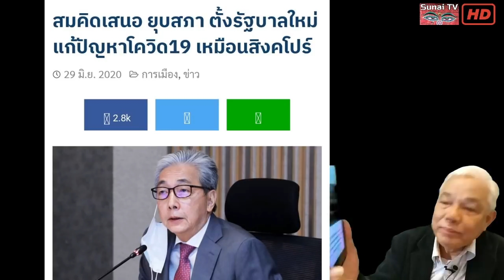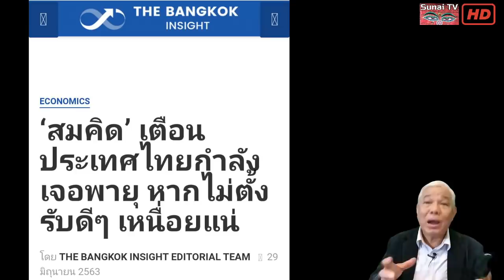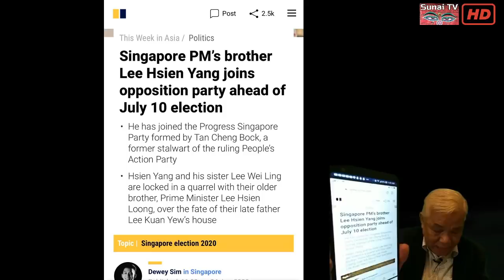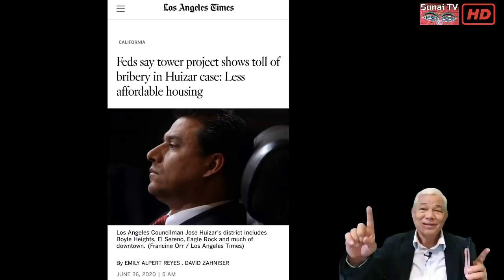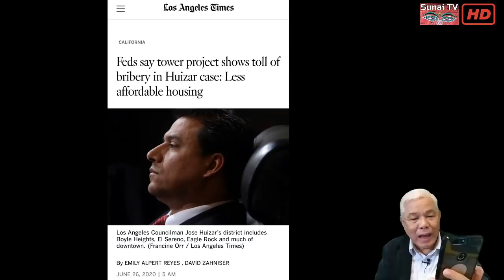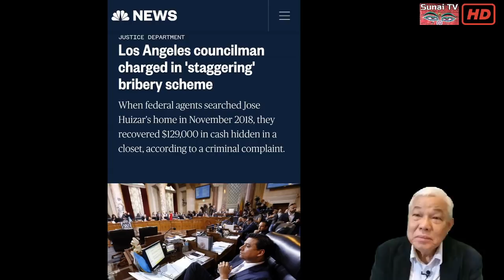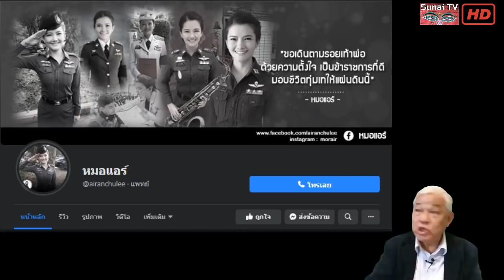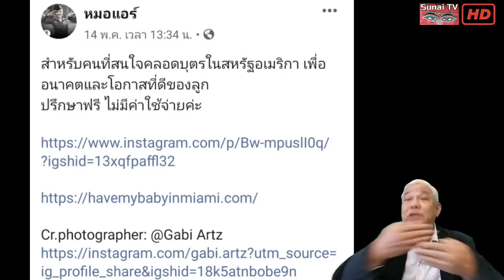เจ้าสัวไทยแอบไปไข่อเมริกา คนธรรมดาทำถูกยำว่าไม่รักชาติ / รู้เขารู้เรา ตอนที่3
รู้เขารู้เรา  29 มิถุนายน 2563
ง่ายจังอเมริกันยุบตำรวจ แต่ไทยปวดหัวกลัวตำรวจอุ้ม